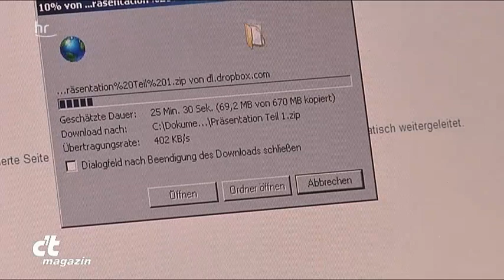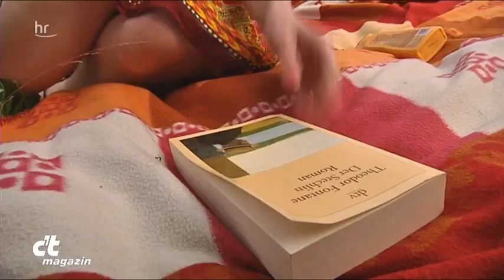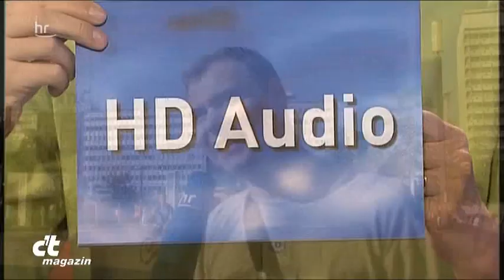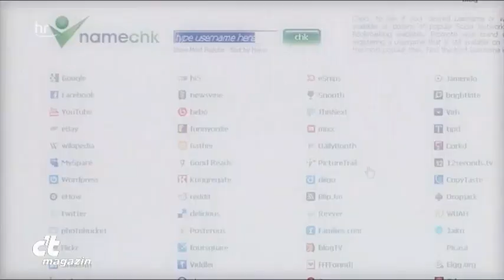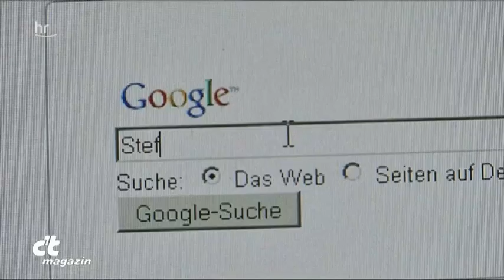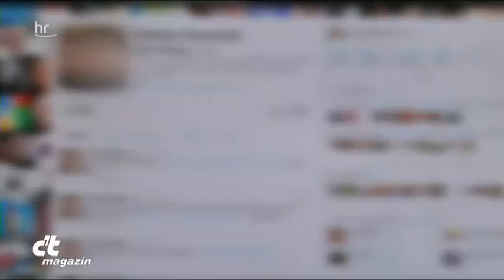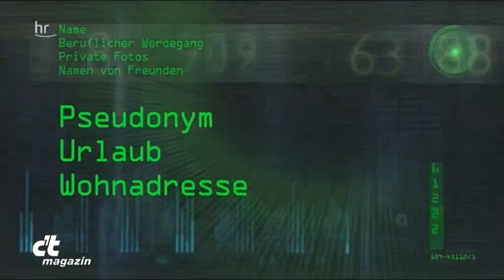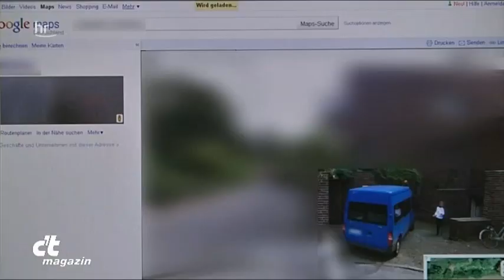c't-TV - Letzte Sendung vom 25.6.2011 (2 von 2)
Letzte Sendung vom 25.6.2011 mit Münch und Schnurer